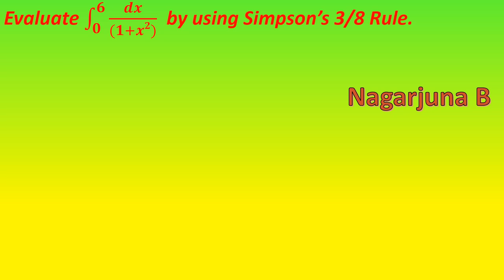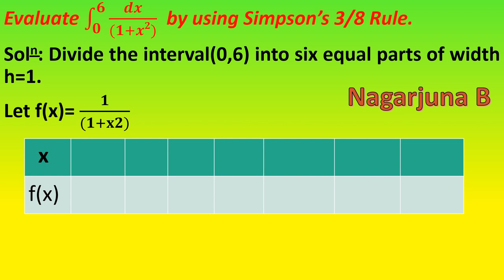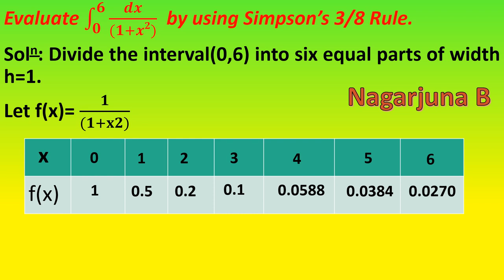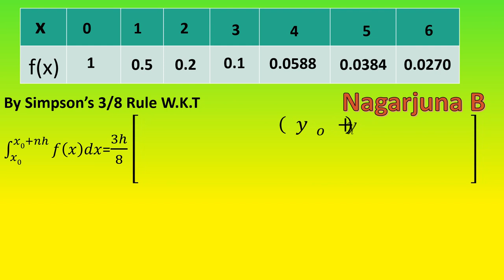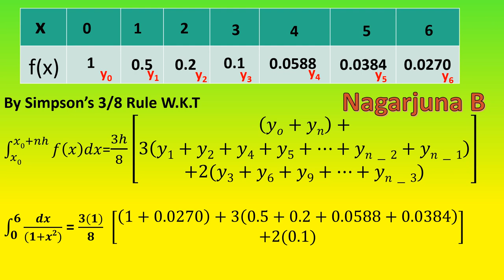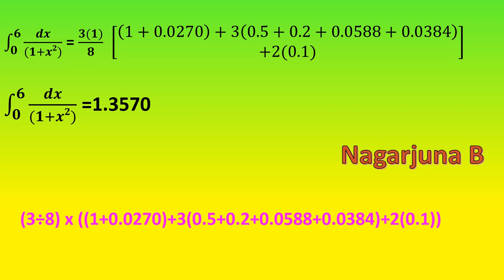Evaluate integral 0 to 6 1/(1+x^2)dx by using Simpsons Three By Eight Rule .1st Problem Simpsons 3/8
Problem Based on Three By Eight Rule.

Problem Based on Simpsons 3/8 Rule.

Watch & Learn.